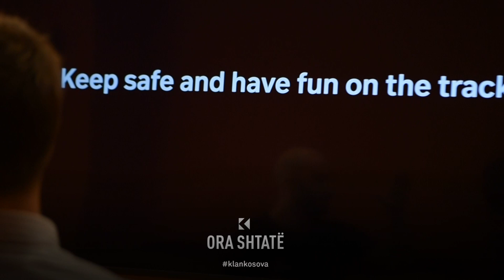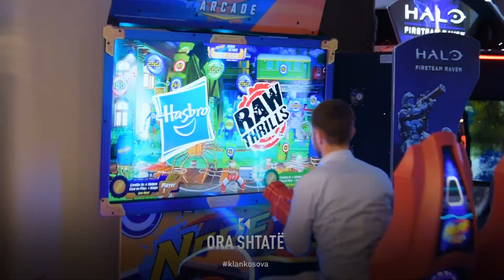Hyperactive, një realitet unik brenda Prishtina Mall